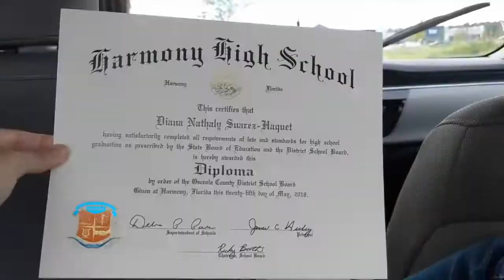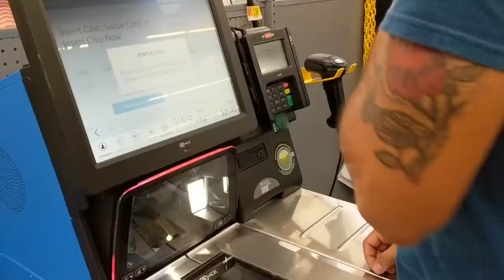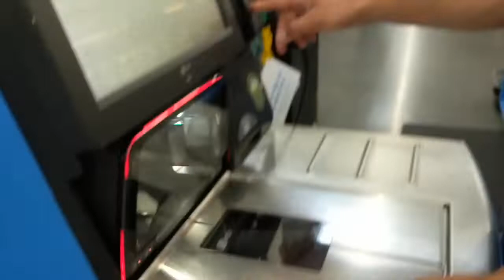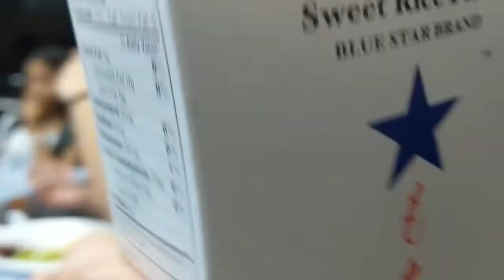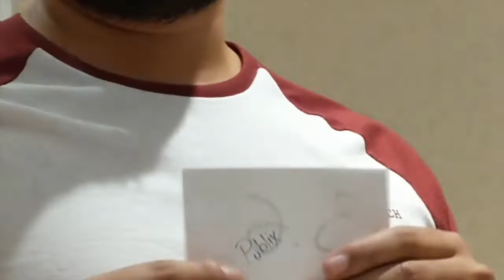we tried going to the springs FAIL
forgot to mention that we did end up having a great time after the springs incident haha.
In case your wondering what springs it was : De Leon springs in FL